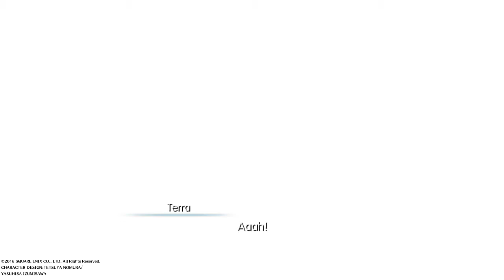WORLD OF FINAL FANTASY Getting Maduin's Memento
Worst minigame ever! Took me nearly 70 tries to get this right...